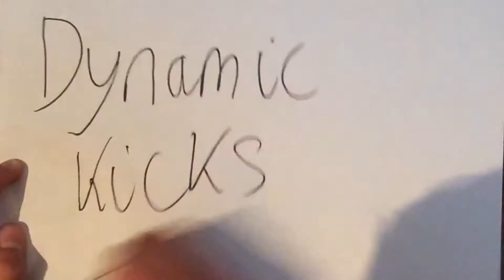DynamicKicksUK free kick montage 1